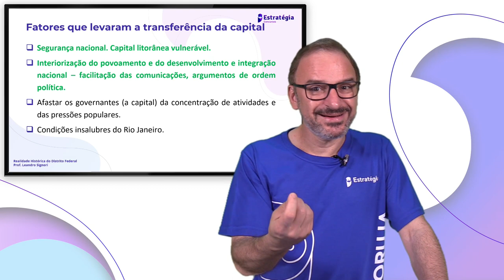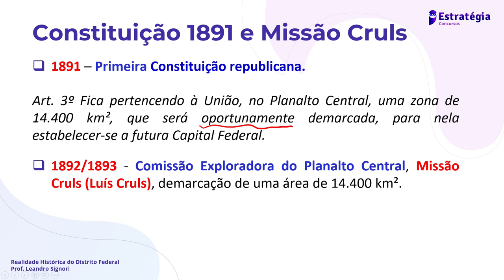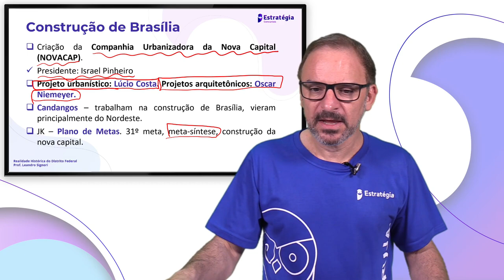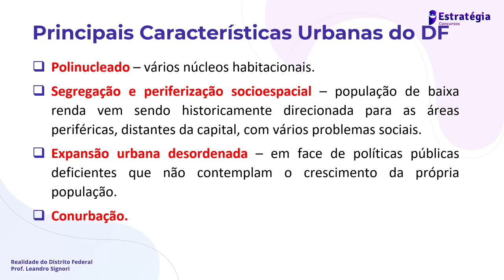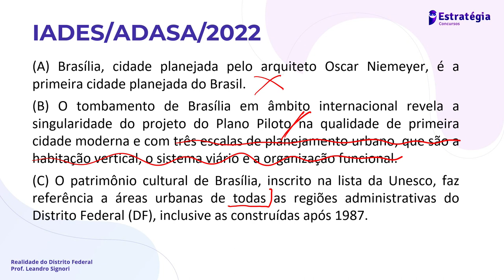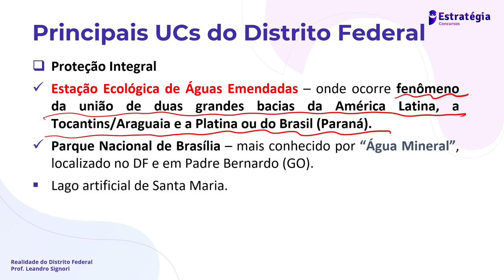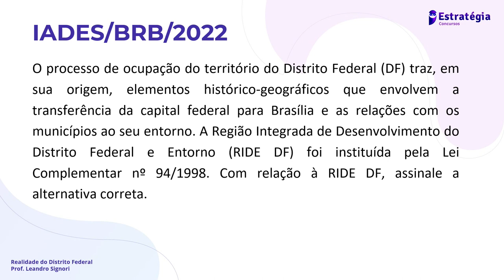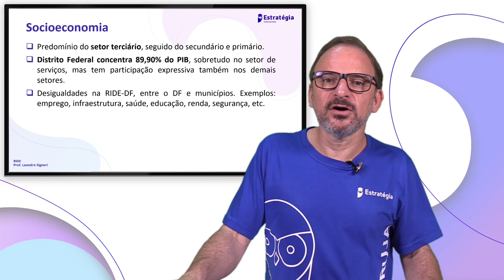Revisão de Véspera de Prova - UnDF - Realidade do DF e da RIDE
Vídeo da revisão de véspera de prova do concurso da UnDF - Realidade do DF e da RIDE - IADES.